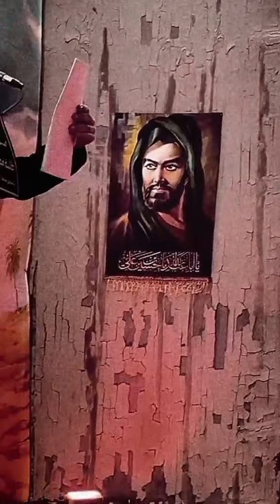مسلم الوائلي قريباً إن شاءالله لاتنسى_الاشتراك_في_القناة_ولايك 🔥